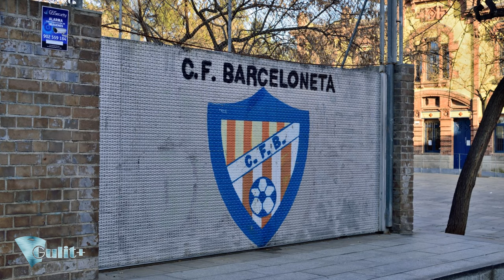Best tourist area Barceloneta ☕ Ultra HD 4K